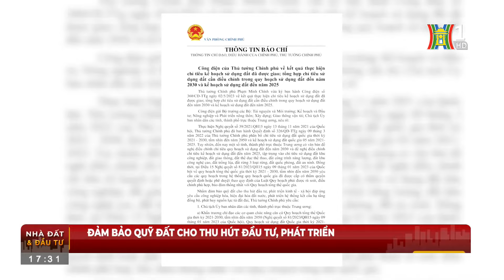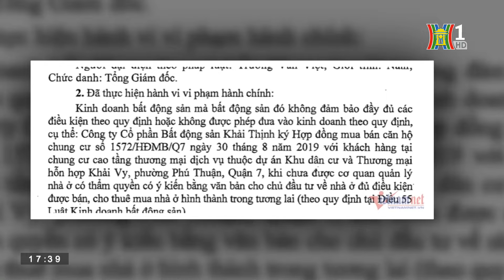Bản tin Nhà đất và Đầu tư ngày 03/05/2023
Đảm bảo quỹ đất cho thu hút đầu tư và phát triển; Nhà thầu xây dựng gặp khó khăn chồng chất khó khăn; Novaland phải trả 50 tỷ đồng lãi ngân hàng/ngày... là một số thông tin đáng chú ý trong Bản tin "Nhà đất và Đầu tư" hôm nay.

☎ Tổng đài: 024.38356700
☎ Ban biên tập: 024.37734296